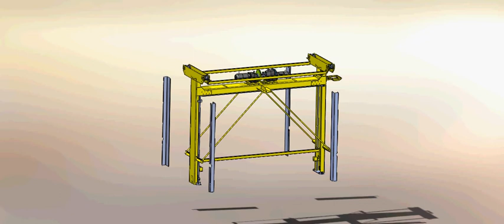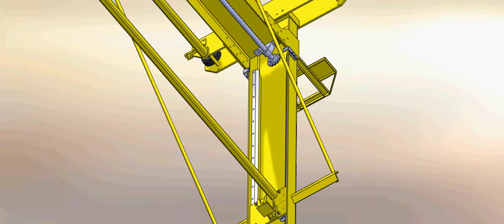HOIST ASSEMBLY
THIS IS AN ANIMATION OF A PROCESS LINE HOIST WE DESIGNED AND BUILT IN 2009.